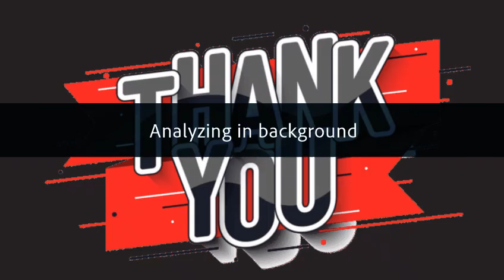S.F.X. Siolim Sports Meet 2023 Preparation -I by S.F.X. Students -I 17 Dec 2023 -I